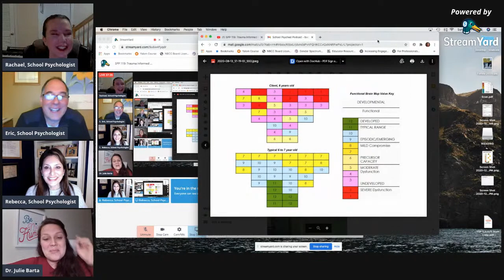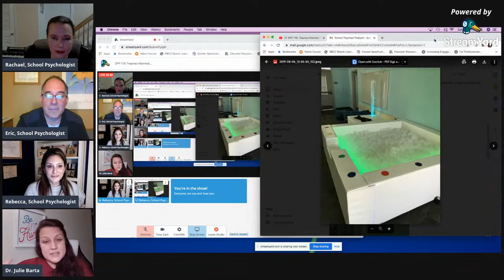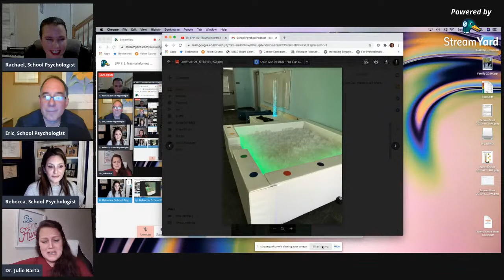SPP 119: Trauma Informed Care in the Schools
Please join us for this conversation with Dr. Julie!